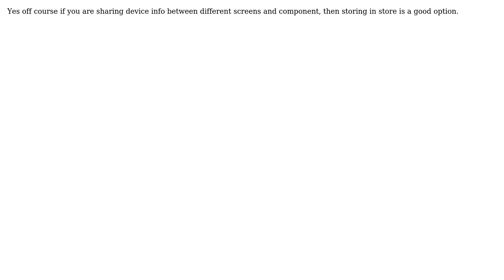Software Engineering: Correctly store device info with Redux in React Native app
With thanks & praise to God, and with thanks to the many people who have made this project possible! | Content (except music & images) licensed under CC BY-SA | Music | Images & others | With thanks to user Muhammad Mehar user lellefood and the Stack Exchange Network Trademarks are property of their respective owners. You are responsible for your own actions.